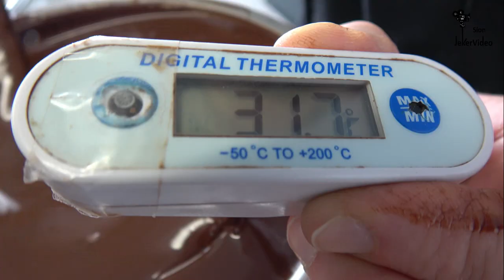Lemarquis Geoffroy Chocolatier à l'ancienne Bonbons liqueur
Fabrication à l'ancienne de bonbons liqueur enrobés de chocolat